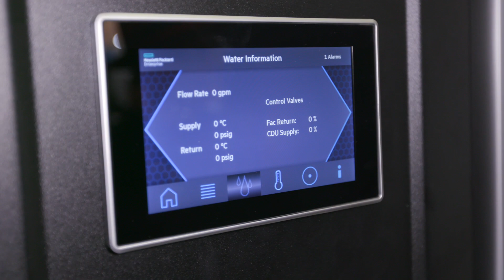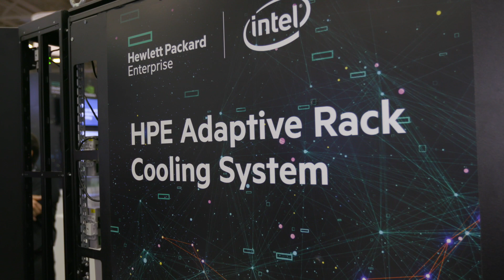A Look inside the new HPE Adaptive Rack Cooling System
In this video from SC18 in Dallas, Larry Keller from HPE describes the company's innovative new Adaptive Rack Cooling System for HPC.